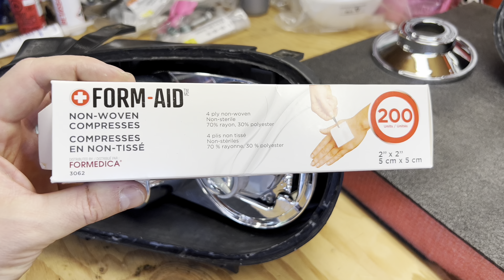Golf R32 MK4 Supercharged, 2023 Car show Prep, episode #1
Je termine enfin la version finale de mes eurolight Xenon custom built OEM ++ Enjoy 🤙